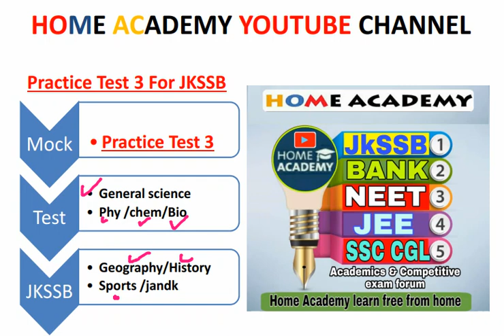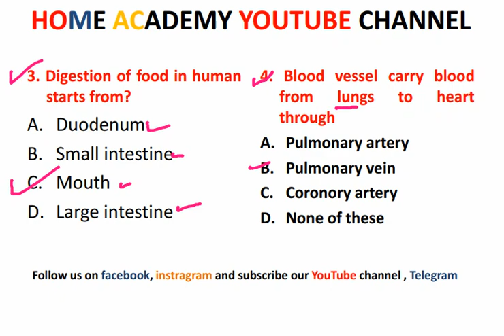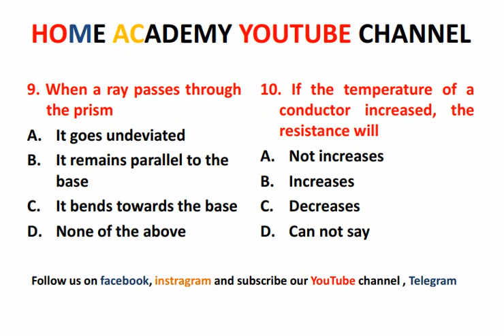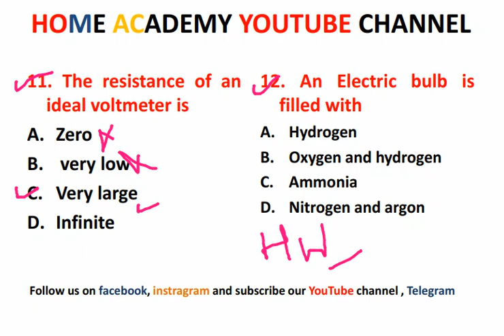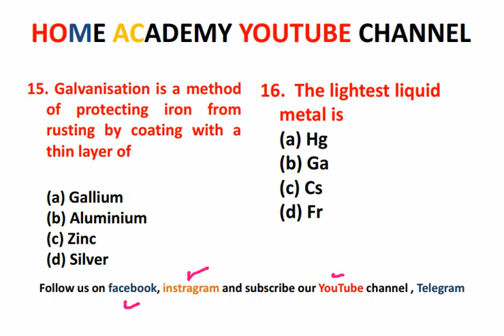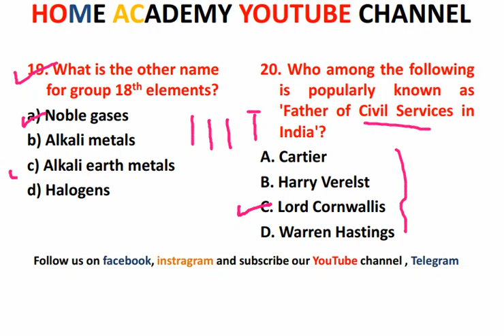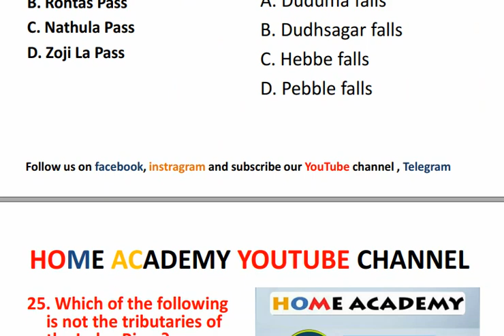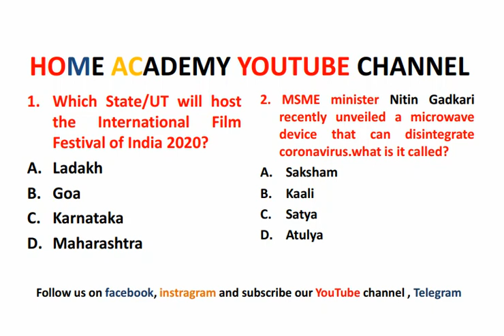JKSSB Class IV MOCK TEST 3 most important practice question by home academy